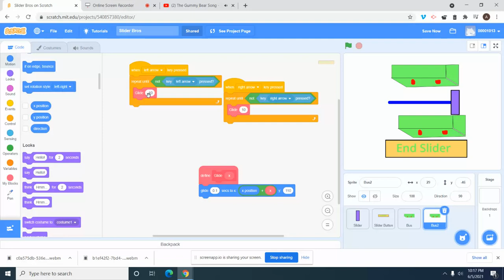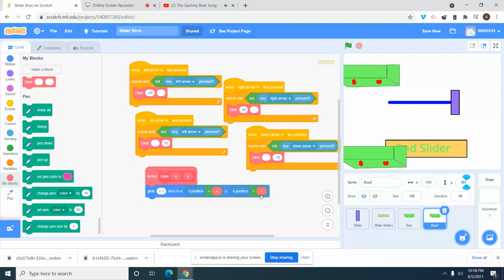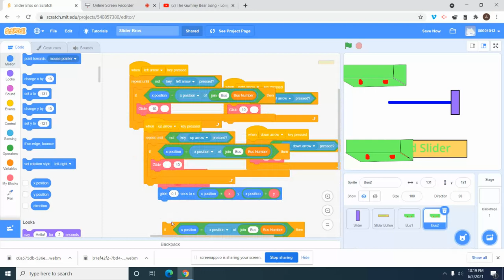Scratch Bros 26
make the two bus work and one on two dimensions and on extra block on the other side of the movement